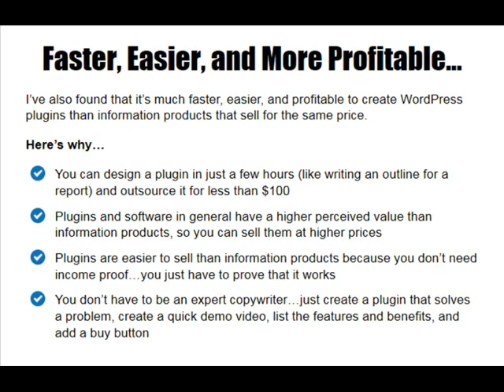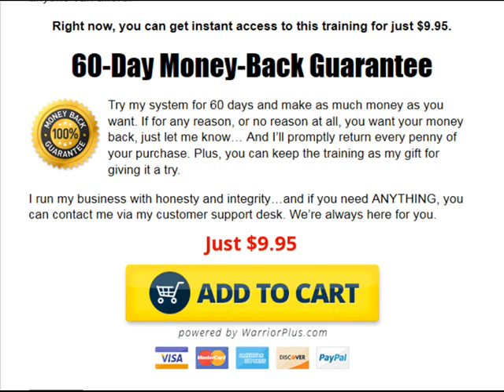Plugin Blueprint Review GET IT NOW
Plugin Blueprint, Plugin Blueprint Review

Plugin Blueprint
Plugin Blueprint Review
Plugin Blueprint Reviews
Get Plugin Blueprint
Download Plugin Blueprint

Recommended Products,